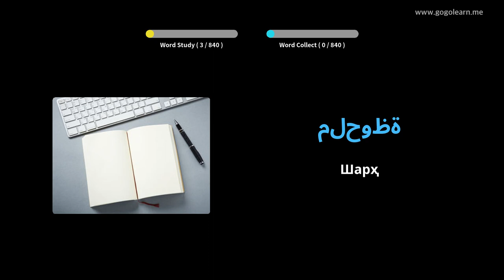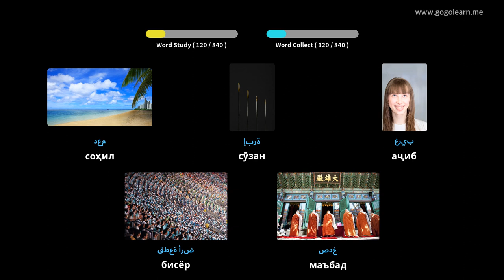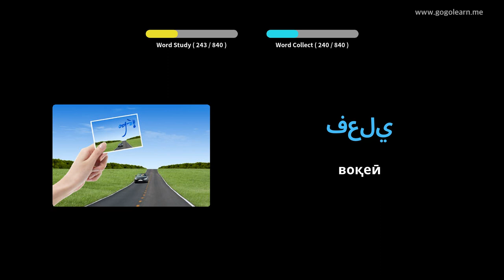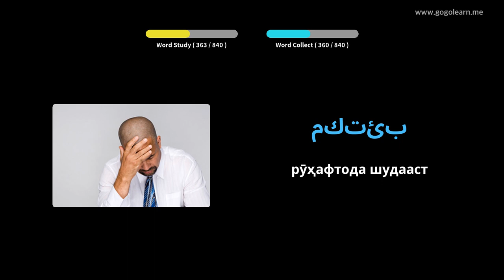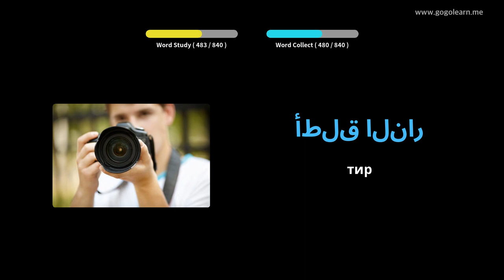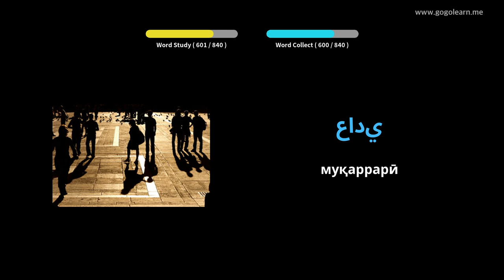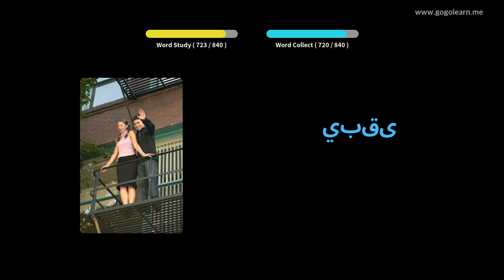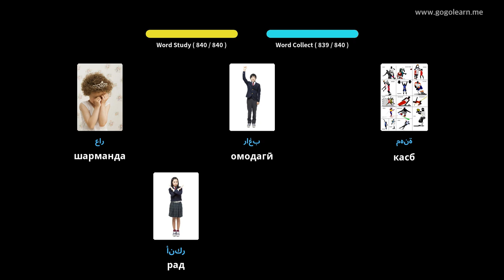Гӯш кардани луғати арабӣ ҳангоми хоб | Golearn